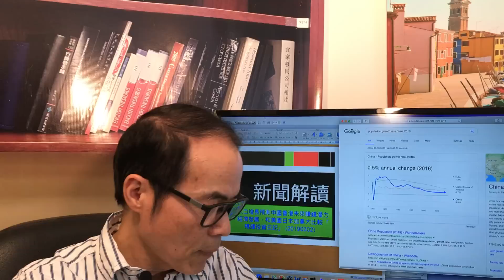「新聞解讀」從人口与GDP增長率預測中國香港未來賺錢潛力，和美國日本加拿大比較「穗輝投資日記」 (20190302)